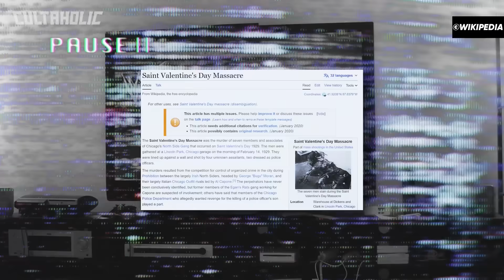10 Shortest WWE PPV Main Events Ever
From Brock Lesnar vs. Drew McIntyre at WrestleMania 36 to The Fiend Bray Wyatt vs. Goldberg at Super ShowDown 2020, these are the 10 Shortest WWE PPV Main Events Ever.